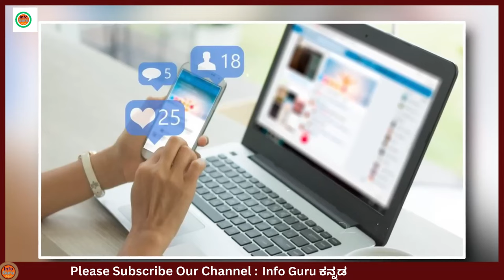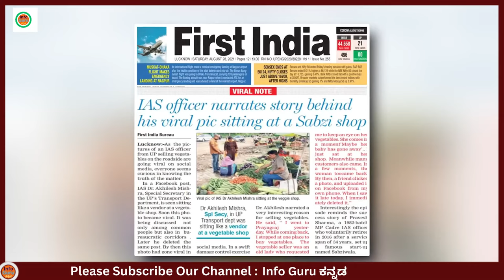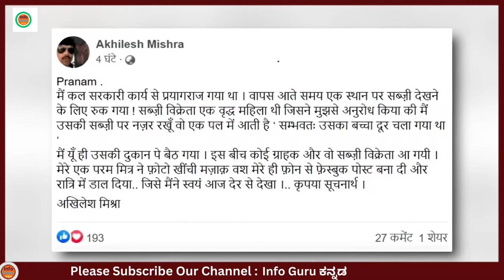ತರಕಾರಿಗಾಗಿ ಸಾಮಾನ್ಯನಂತೆ ಬಂದವರು ಯಾರು ? | Useful Story In Kannada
Real Story : A common man who came to the vegetable market and did not know anyone, shocked the entire state.

Composer: Whitesand (Martynas Lau)
Year: 2020
Title: Highway